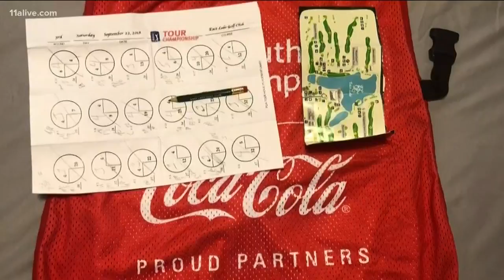'It will stick with me for the rest of my life': Walking with Tiger Woods at East Lake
It was the first win of his comeback.